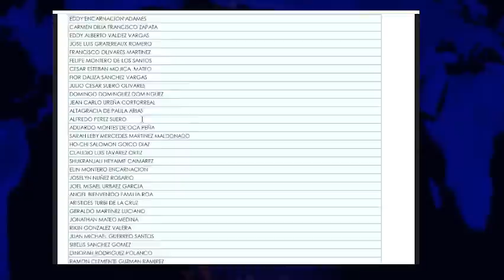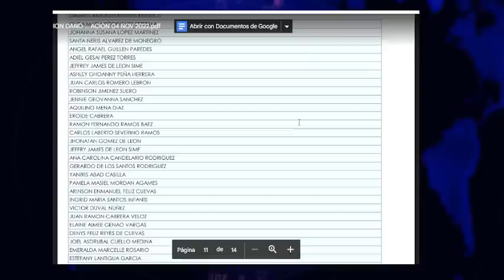BONO COMPENSACION EVALUACION VEHICULOS INUNDADOS POR LLUVIAS DEL 04 NOVIEMBRE 2022